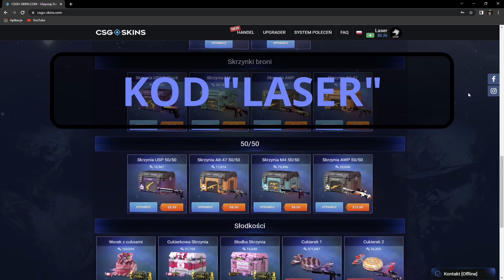LEKCJA MOVEMENTU XDDD